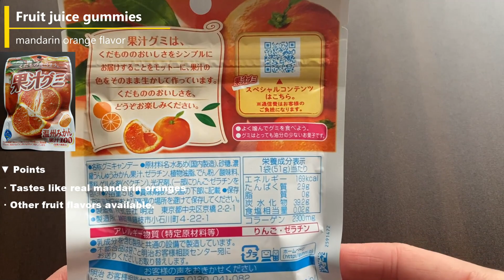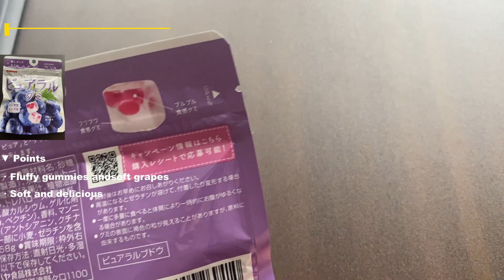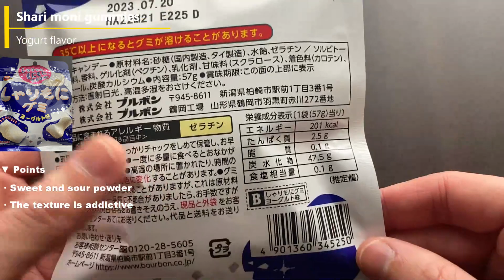おすすめの日本のグミ4選！| 日本のお菓子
※この動画は字幕付きです。

こんにちは、Common Japanese Life です。
動画を見て楽しんで下さいましたら

今日は日本で有名なグミを紹介します！
日本のグミはどれも美味しいですが、特に私が好きな4つをご紹介します。

1. フィットチーネグミ (98Yen, 1USD)
2.果汁グミ (88 Yen, 1USD)
3.ピュアラルグミ (118 Yen, 1 USD)
4.しゃりもにグミ (118 Yen, 1USD)

前回の動画↓
膨らむお菓子 ねるねるねるね | 日本の知育菓子